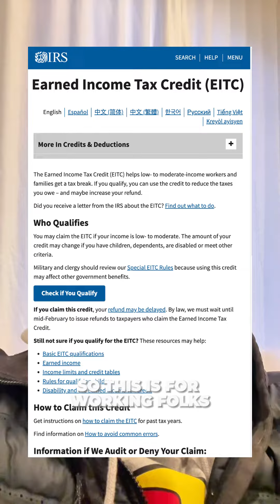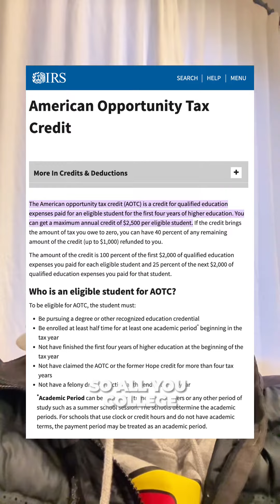Remember THESE DATES for 2024 Tax Season!